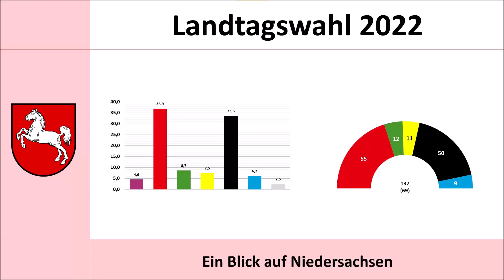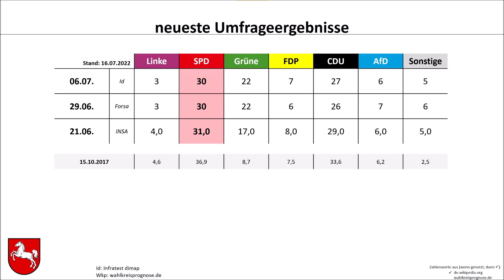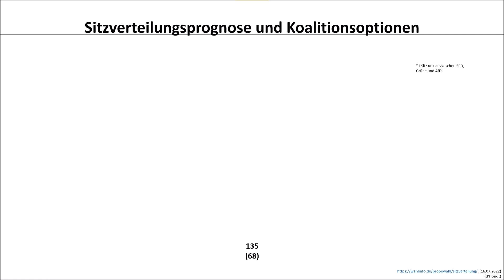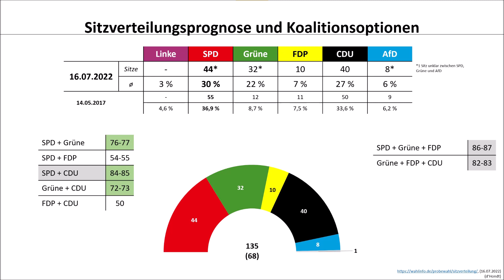Landtagswahl Niedersachsen 2022: Ein Blick auf die aktuellen Umfragewerte (16.07.2022)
Niedersachsen ist das einzige Bundesland, in dem nächstes Jahr die SPD das Amt des Ministerpräsidenten verteidigen muss. Zugleich ist Niedersachsen kein unbedeutendes Bundesland und so geht es bei der Landtagswahl Anfang Oktober um viel.
Schauen wir uns mal den aktuellen Stand der Dinge an.